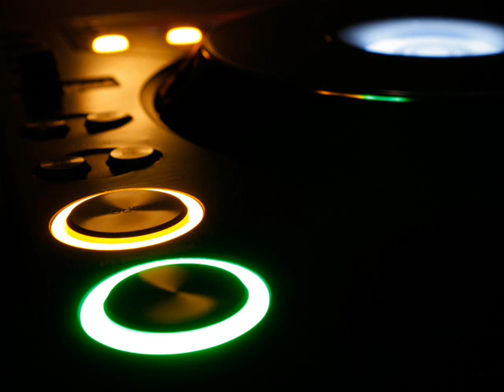some reggae tracks